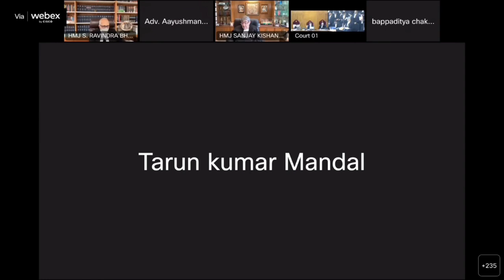Supreme court of India.